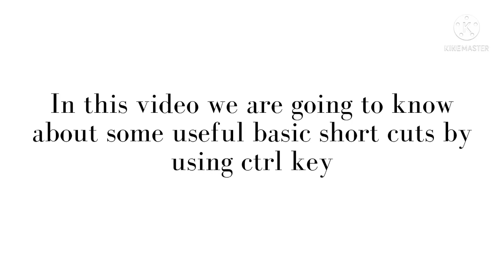Key board short cuts using in computer & laptops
using ctrl key shortcuts pc # keyboard